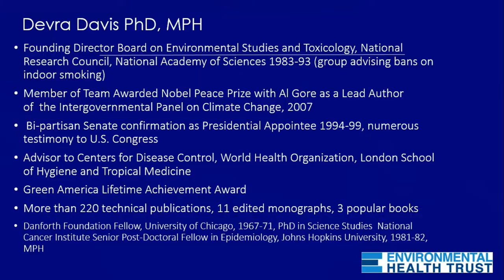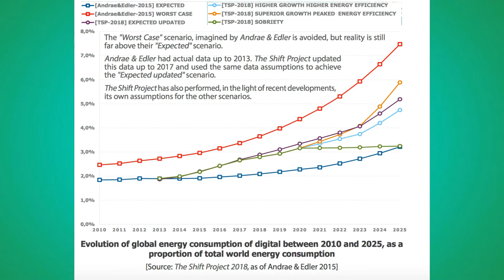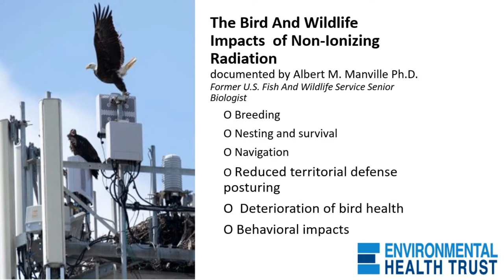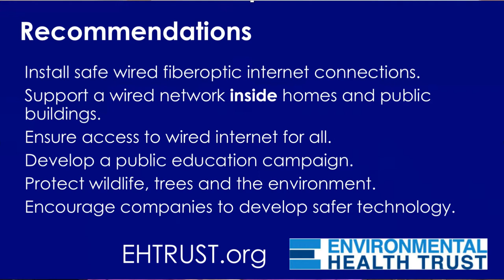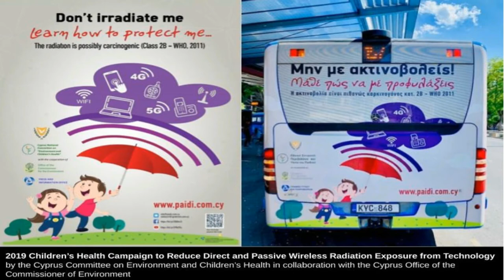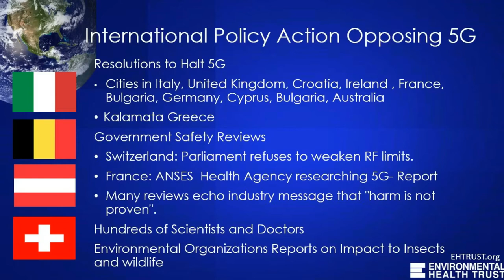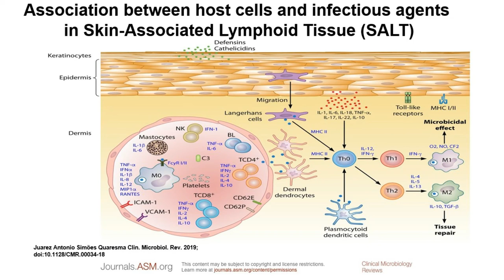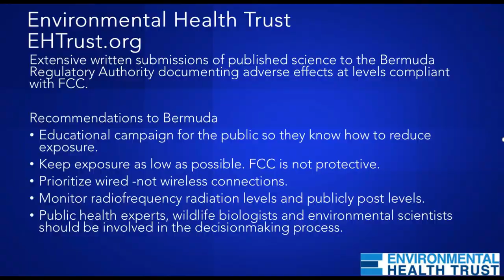5G Health and Environment Presentation to Bermuda